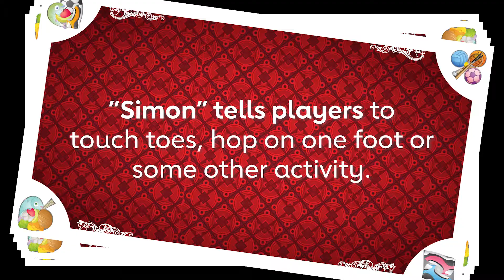Family Go Cards - Simon Says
Try out this Kids Heart Challenge Family Go Card activity: Simon Says!

"Simon" tells players to touch toes, do push-ups or hop on one foot. If Simon doesn't say "Simon says" before stating the activity and a player does it anyway, that player's out of the game.